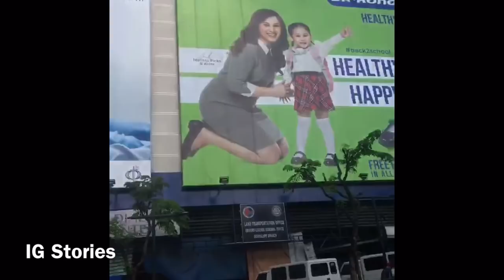Bikini BUFFET! Its Getting Hotter!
Yep! Got several swim swear at the Retail Lab in Glorietta, and our normal kulitan day with the besties! HahHh